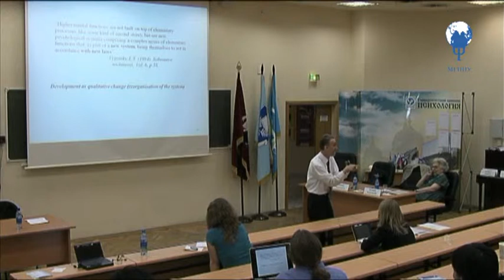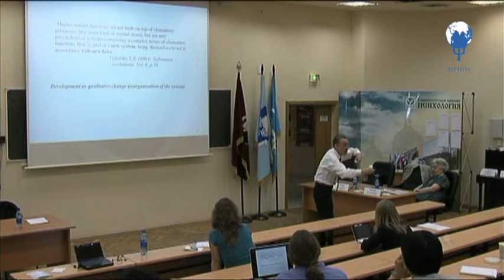Nikolai Veresov "Problem of development in cultural-historical theory" Part 2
The lecture "Problem of development in cultural-historical theory: subject matter and the method. Main emphasis will be made for the requirements for the genetical-experimental method" by Nikolai Veresov (Researcher University of Oulu, Finland) which was delivered during the first ISCAR Summer School in Moscow, Russia (June, 24 2010). Part 2